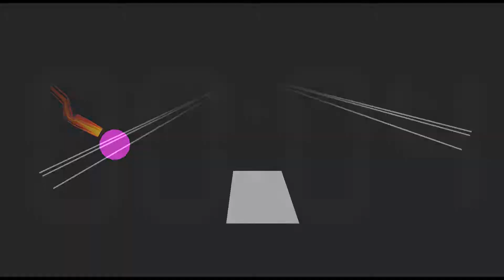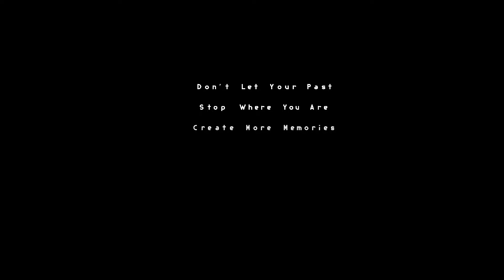White Space by Xender Game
Epic solo